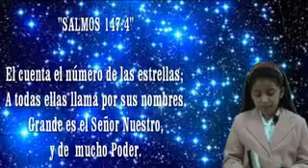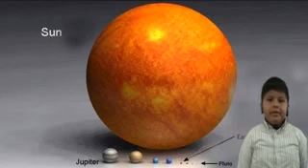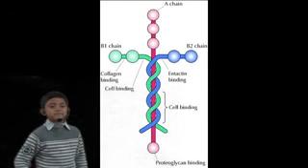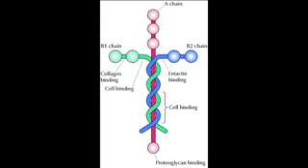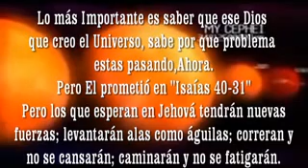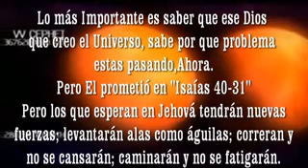CUAN GRANDE ES DIOS